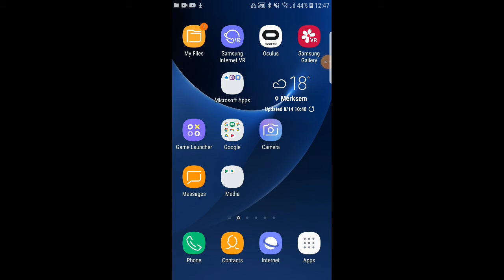death road to Canada pain just pain